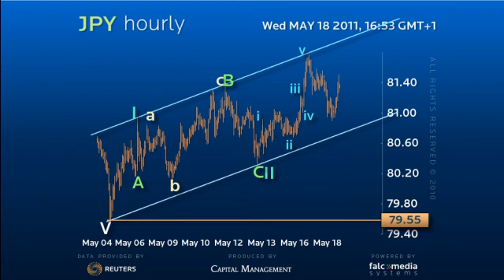Forex Trading Strategy JPY - Messy and erratic but still bullish!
$ Yen remains within an updrift from the 79.55 low but still has potential to accelerate! (Ref: 5795)